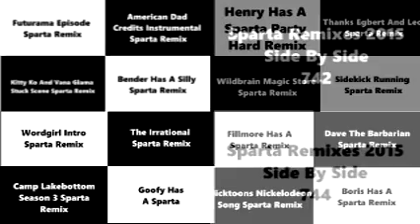Sparta Remixes 2015 Super Side By Side 186